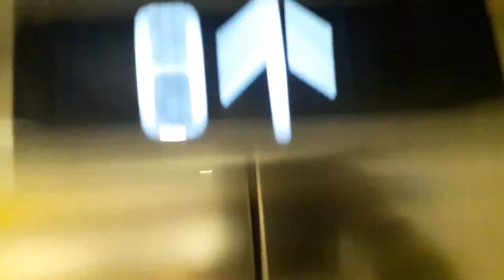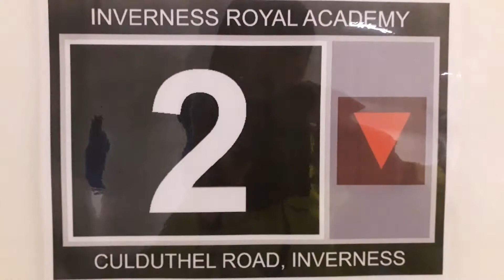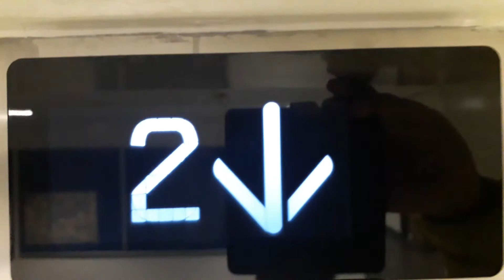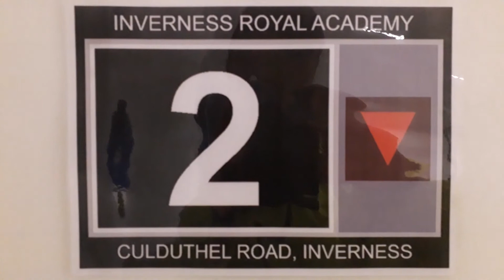Kone Ecodisc East Lift at the Inverness Royal Academy in Inverness